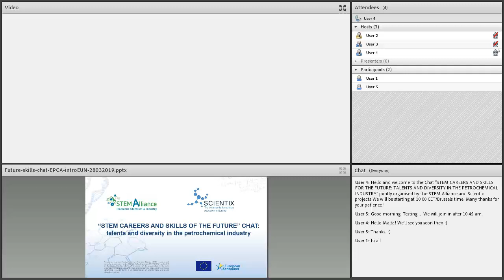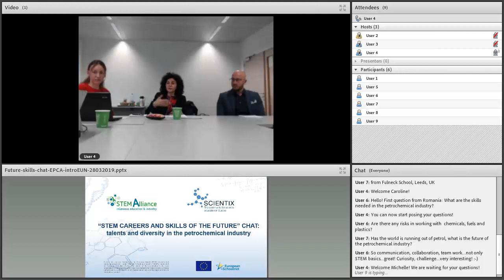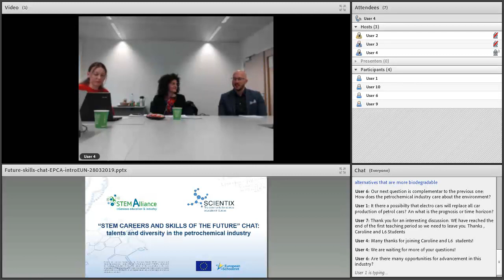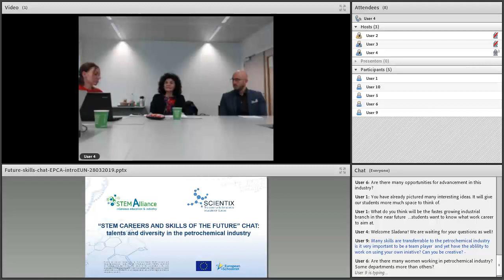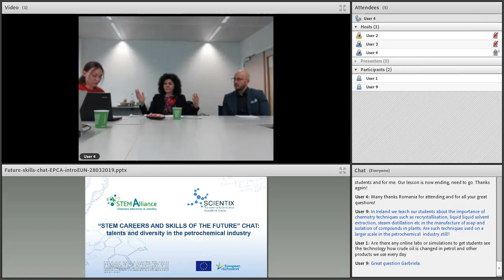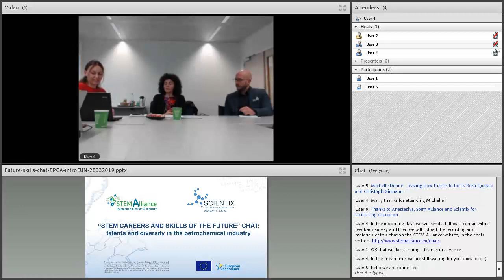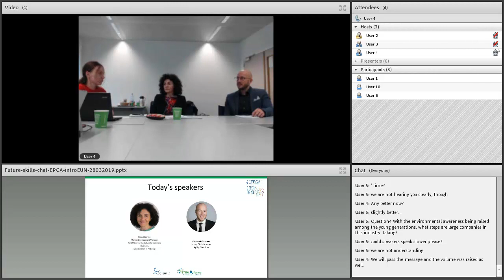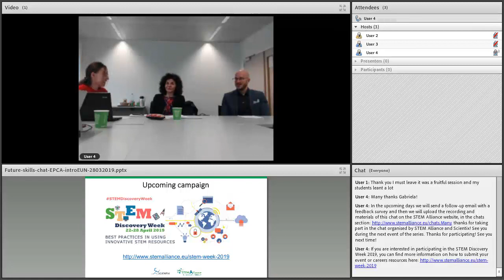STEM Alliance and Scientix chat: talents and diversity in the petrochemical industry - 28 March 2019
The chat was held online on Thursday, 28 March 2019 at 10:00 CET in English. Jointly organised by STEM Alliance and Scientix, the chat addressed classes (pupils from secondary schools) that were led by one or more teachers and aimed at promoting awareness of all aspects of STEM careers.
The purpose of this chat is to offer secondary school pupils a better understanding of careers in the STEM field with the chemical and petrochemical industry. Specifically, this chat provided an insight into  talents and diversity in the petrochemical industry.
Two speakers from company members of the European Petrochemical Association (EPCA) presented their experience related to this career path and talked about the opportunity existing in their sector.
Speakers:
- Rosa Quarato, Market Development Manager for EMEAI for the Industrial Solutions Business, Dow Belgium
- Christoph Girmann, Supply Chain Manager, Agility Chemicals